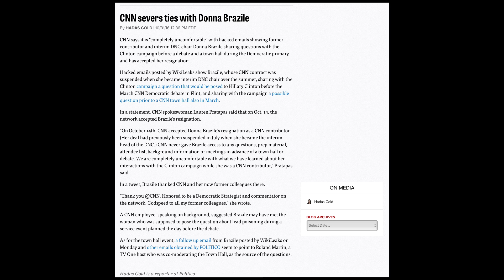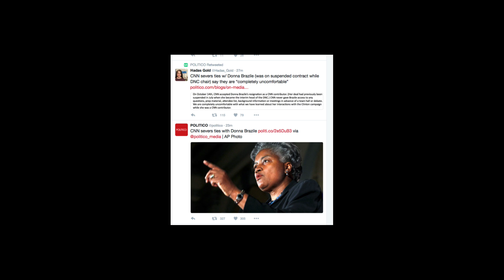Crooked Donna Brizile fired by CNN!!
Cheating, crooked Donna Brazile is no longer with CNN. Wikileaks reveals that on 2 occasions Donna emailed the Clinton campaign questions that were later to be used in debates! Mon Oct 31 2016.